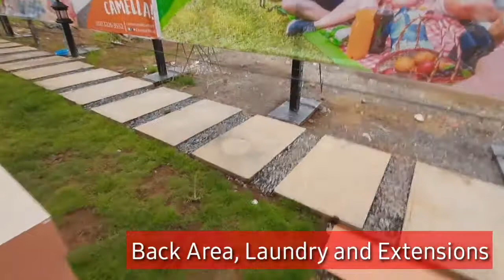Ezabelle 2 Bedroom in Camella Subic Zambales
Ezabelle Model is the most affordable unit in Camella Subic!